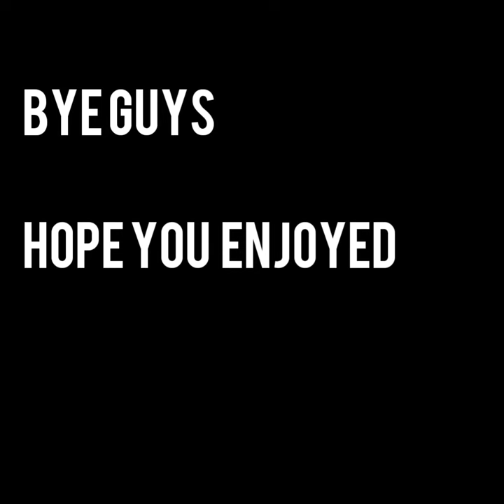Car CRAVE YARD